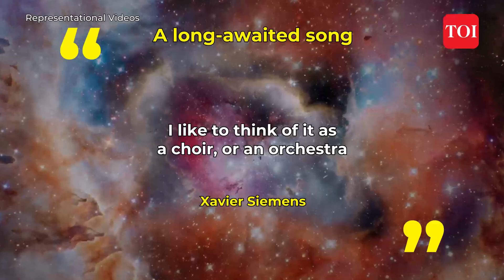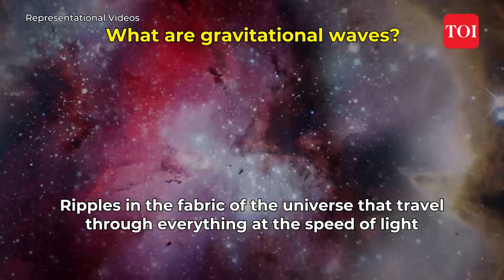Indian telescope helps scientists hear 'hum' of gravitational waves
In a major breakthrough, a global team of astronomers that included scientists from seven Indian institutes have, for the first time, heard the low-pitch “hum” of gravitational waves reverberating across the universe, the existence of which was predicted by Albert Einstein. India’s upgraded Giant Metrewave Radio Telescope (uGMRT) near Pune was one of the world’s six most sensitive radio telescopes that played a key role in discovering the persistent hum. The gravitational waves (GW) are thought to have originated from the merger of super-massive black holes in the early universe, soon after the Big Bang. With this discovery, scientists hope to learn more about physical reality and answer mysteries about the nature of merging super-massive black holes and what brings them together.